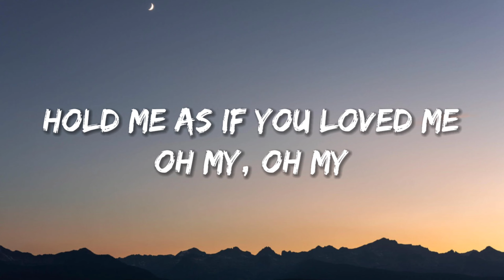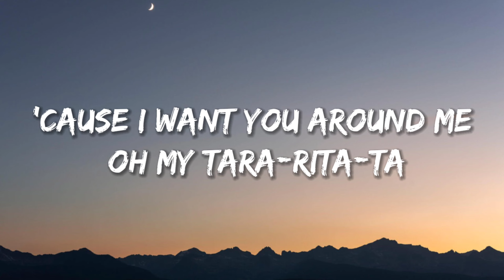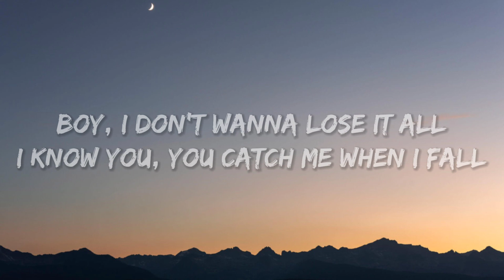Dharia - Tara Rita (Lyrics)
FOLLOW DHARIA

Written by Daria Comanescu (DHARIA), Iarina Comanescu (IARINA), Cristian Tarcea (MONOIR)
Additional Arrangement by Michail Papadatos @Solven
Produced by Cristian Tarcea & Erin Danet (3RIN)
Mixed & Mastered by Cristian Tarcea

Video directed by Cristian Tarcea
Edited by @Cyutz
Choreography by @Revolution Dance Studio
Styling - Dharia
Special Thanks @ Crama Rasova

Tara Rita lyrics
Tara-rita-ta, you be
Tara-rita, poetry
Tara-rita-ta, to me
Lyrics to my heart
No, no, no
Hold me as if you loved me
Oh my, oh my
'Cause I want you around me, oh my
Tara-rita-ta
Boy, I don't wanna lose it all
I know you, you catch me when I fall
Tara-rita-ta, you be
Tara-rita, poetry
Tara-rita-ta, to me
No, no, no
Tara-rita-ta, you be
Tara-rita, poetry
Tara-rita-ta, to me